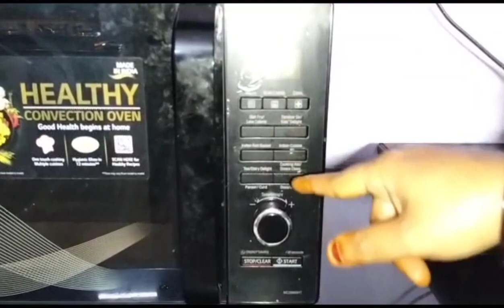Perfect and tasty tandoori chicken 😋 with step by step instructions and with tips and tricks.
Hii friendss.. In this video we are going to see perfect and tasty tandoori chicken with step by step tutorial.
I have given below the link of my previous video (one type of paneer stuffing and 3 types of dishes)